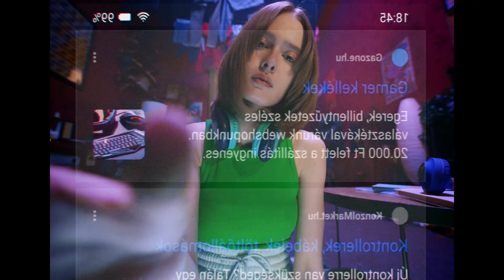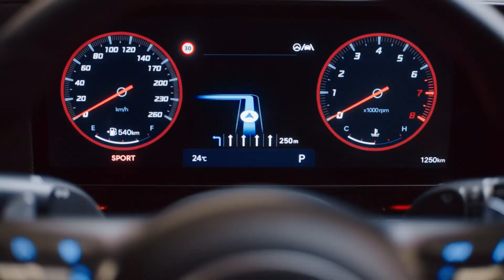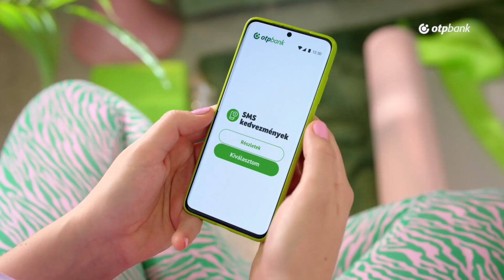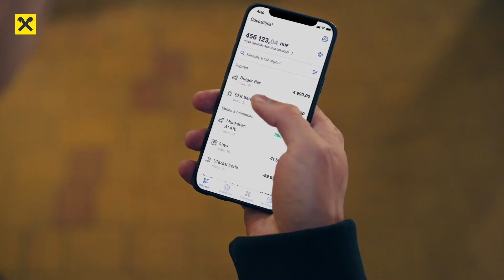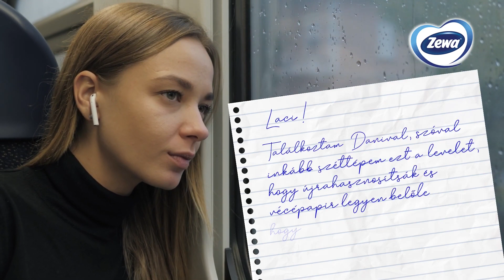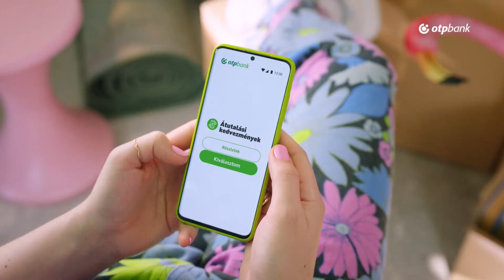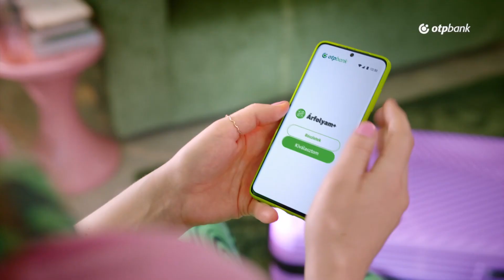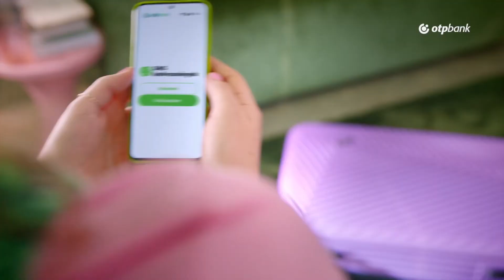Volkswagen, KiberPajzs, OTP Bank, Interherb, Az első Ómen - reklám válogatás (2024. március 31.)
Ezekben a reklám válogatás videókban általában az új reklámokat láthatod, a leírás alján levő listában megtalálod a reklámok nevét és az időbélyegekre kattintva azonnal a keresett reklámhoz tudsz ugrani.

Reklám válogatás magyar tv csatornákról és online megjelenésekről az elmúlt néhány hétből Full HD 1080p felbontásban. Rendszeresen frissül a csatorna, hogy folyamatosan felkerüljenek az új reklámok, amelyek megjelennek a magyar televízió adókon és online az interneten.

Időbélyegek:
00:00 Volkswagen - Műszakváltás a Volkswagen ünnepi műhelyében
00:35 KiberPajzs - "Légy óvatos mint Laura!"
01:05 OTP Bank - "Nemsokára te is gazdi leszel?..."
01:11 Győri Édes - "Ha a méheket veszély fenyegeti..."
01:26 Hyundai - Kona N Line
01:59 Interherb - Kollagén, hialuronsav italpor - Oroszlán Szonja ajánlásával
02:20 Vichy - Liftactiv B3 éjszakai krém
02:34 OTP Bank - "Buksi új játék kéne?..."
02:49 Samsung Galaxy S24 Ultra - Játsz határok nélkül és kész!
03:19 Baba - Vanilia és Levendula illatú Jóéjtpuszi tusfürdő
03:25 OTP Bank - Rád is vár az új albérlet?
03:31 KiberPajzs - Tibor gyanúsan jó ajánlatot kapott!
04:01 Az első Ómen - mozifilm ajánló 18+
04:16 Interherb - Kollagén, hialuronsav italpor - Oroszlán Szonja ajánlásával
04:32 Győri Édes - Váltsd valóra a megosztás örömét! + méhek szpot
04:52 Raiffeisen - "Egy felejthetetlen bulira vágysz?..." + Alza akupon
05:07 Zewa Eco Comfort - "Laci! Találkoztam Danival..."
05:22 Dechmann - Retro Nike, Adidass, Puma, mindig elérhető! KPS1
05:42 Otrivin - Ne hagyd hogy az allergia az utadba álljon!
05:57 OTP Bank - "Bárcsak ennyi lenne mindent bedobozolni!..."
06:12 Goodwill - K7 24 Diet Support System
06:51 Vichy - "A sötét foltok elleni bőrápolás este kezdődik..."
07:11 OTP Bank - "Hamarosan külföldre utazol?..."
07:17 KiberPajzs - Ismerd meg Lajost!
07:47 Interherb - Kollagén, hialuronsav italpor - Oroszlán Szonja ajánlásával
08:04 Allianz - A triatlon
08:19 OTP Bank - "Bárcsak ennyi lenne bepakolni!..."
08:34 Dechmann - Retro Nike, Adidass, Puma, mindig elérhető! KPS2
08:54 OTP Bank - "Az új számlámmal csak ennyi?..."
09:24 Rossmann - 30 éves a Rossmann (250 üzlet)
09:57 Reklámgyűjtő - Ajánló, feliratkozó szpot